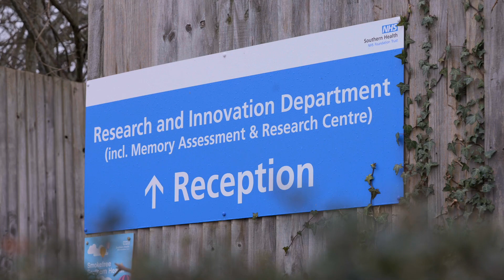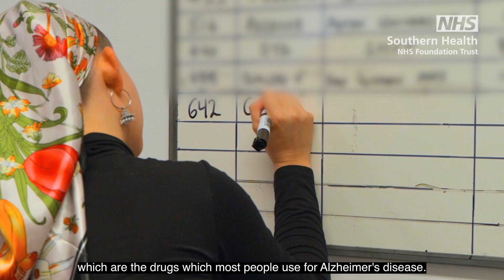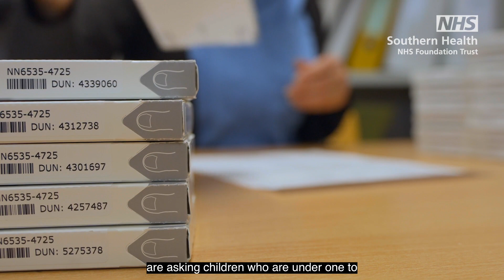Get involved in Clinical Research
Our Research and Innovation team share some of the reasons for getting involved in research.